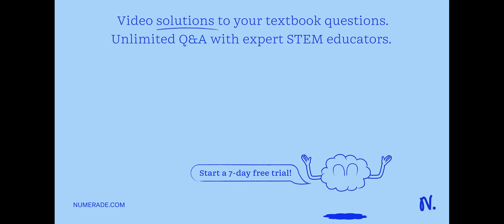For each row in the table below, decide whether the pair of elements will form a molecular compound…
For each row in the table below, decide whether the pair of elements will form a molecular compound held together by covalent chemical bonds. If the elements will form a molecular compound, check the box and enter the chemical formula and name of the compound. (If the elements will form more than one molecular compound, use the compound with the fewest total number of atoms. You may assume all chemical bonds are single bonds, not double or triple bonds.) Element Pair Element #1 Element #2 Molecular Compound Chemical Formula Chemical Name Sulfur Bromine â˜   SBr Sulfur Bromide Hydrogen Iodine â˜   HI Hydrogen Iodide Calcium Nitrogen â˜   CaN Calcium Nitride